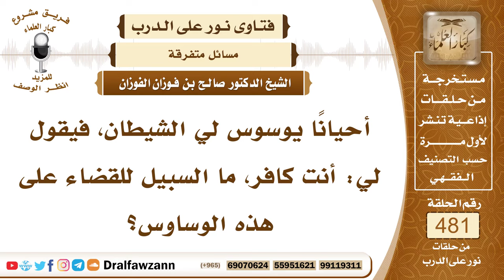6963- السبيل للقضاء على وساوس الشيطان - الشيخ صالح الفوزان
"6963- أحيانًا يوسوس لي الشيطان، فيقول لي: أنت كافر، ما السبيل للقضاء على هذه الوساوس؟
الجواب: الجواب: اتركه، واستعذ بالله من الشيطان الرجيم، وانفث عن يسارك، وقل: كذبت يا عدو الله.
السيرة الذاتية:
للاشتراك في قناة الشيخ صالح الفوزان

14_ الشيخ محمد أمين الشنقيطي
يتيوب

15_سماحة المفتي عبد العزيز آل الشيخ
 يوتيوب

رئيس الفريق
لمشروع كبار العلماء